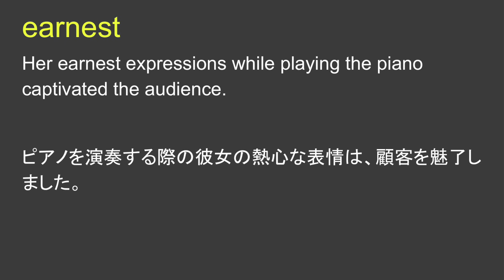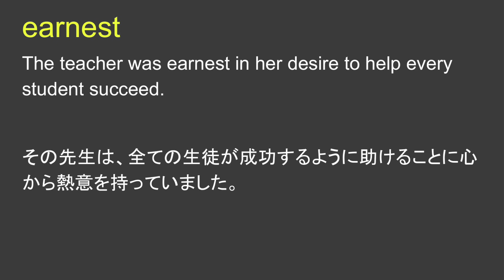earnest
earnest 日本語あり